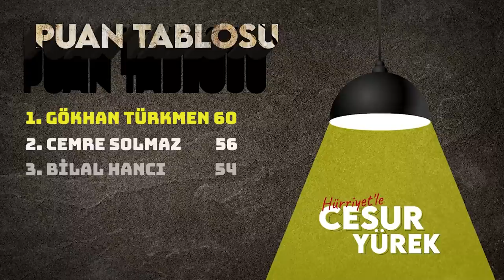Gökhan Türkmen'den Ece Mumay'ın Peri şarkısına olay eleştiri! I Hürriyet ile Cesur Yürek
Gökhan Türkmen, Ferit Ömeroğlu'nun sunduğu Hürriyetle Cesur Yürek serisinin konuğu oldu. Tarz olarak Mabel Matiz'le daha yakın olduğunu söyleyen Türkmen, Ece Mumay'ın söylediği Peri şarkısına yaptığı yorumla gündeme bomba gibi düşecek. İşte o anlar...